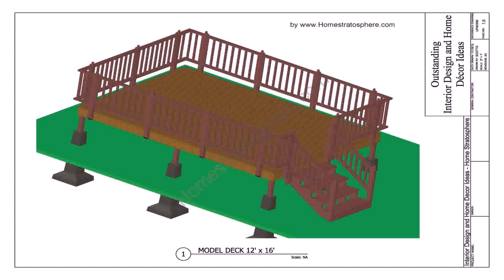Rectangular Pool Deck Designs (see description) (see description)